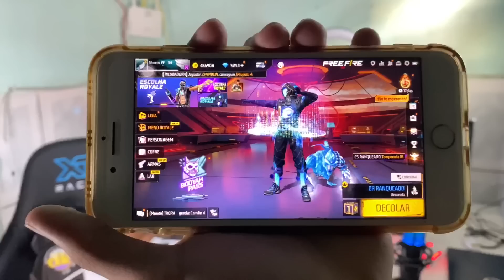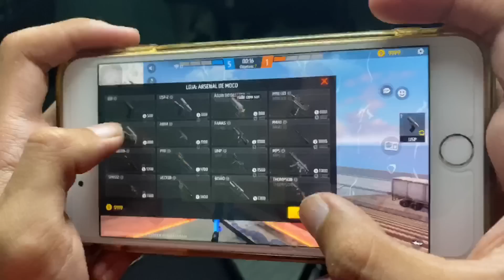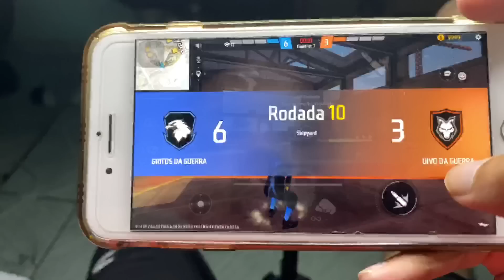X1 VALENDO MINHA CONTA VERIFICADA 😭